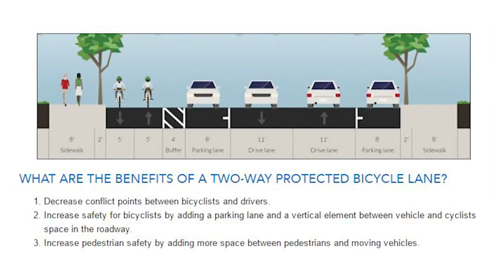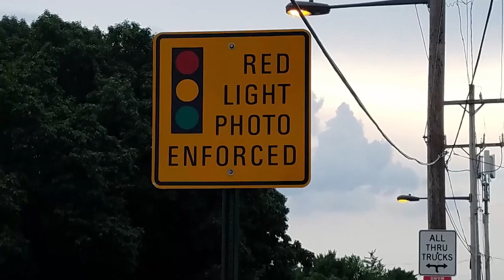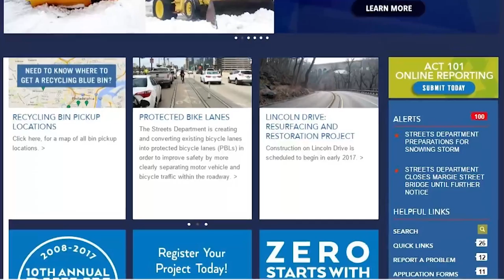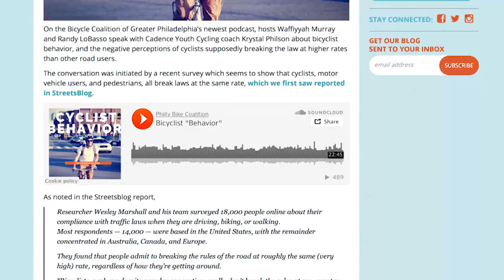Bike On - Bicycle Coalition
Bike On is a program about bicycling and bicycle related issues in and around Philadelphia.  Hosted by Walt Johnson and Chuck Herbert. Guests: Randy LoBasso & Waffiyah Murray